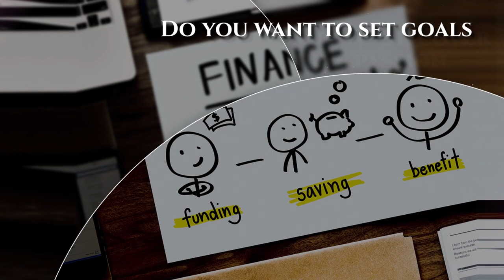CHANGE FOR SUCCESS by SIMANCHAL PANIGRAHI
About the Book -:
Change For Success is a life-changing book for personal and professional achievement. This book will transform your individual potential into performance. Change for success will help you:

• To discover your true passion and purpose.
• Set your goal and manage your time for maximum effectiveness.
• It will turn your adversity to achievement.
• To understand that leadership is not about others, but a true test of yourself.
• What you will do when you lose everything.
• To reinvent your life for health, wealth, and happiness.

About the Author -:
SIMANCHAL PANIGRAHI, a Graduate topper of the university before taking up an M.B.A at symbiosis (Pune).He is an educator, motivational speaker and powerful trainer for thousands of students and people to discover their true potential for maximum achievement. He was awarded by HRD minister, India and Radhakrishan Ratna award by SBI for immense contribution in the field of education.
An eminent visionary Entrepreneur and Educationist. He has a company named Shran education Pvt Ltd. Core services are education, training, consulting, being a visionary, He has Possessed 20 + years of experience in the education sector in various capacities &amp; the potential for distinctive achievement through strategy, innovation, implementation, and control. He has been awarded PARYAVARAN DRONACHARYA AWARD by Indian center for wildlife &amp; Environmental studies in South Asian region (ICWESSAR) for invaluable contribution to students for guidance &amp; extraordinary performance. His great sense of humor and inspiring leadership quality motivates the team to never give up. He has also received India Icon Award - 2018 by CEDINDIA His greatest strength being risk-taking ability to achieve higher levels of excellence. He has founded an organization called Bhaskar welfare trust whose mission is to focus on “enrichment people through right education”.